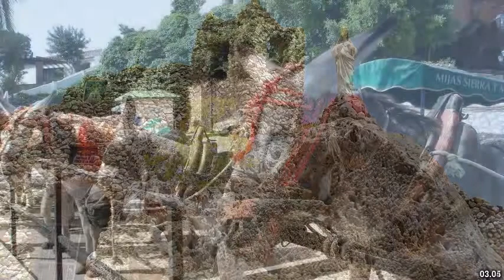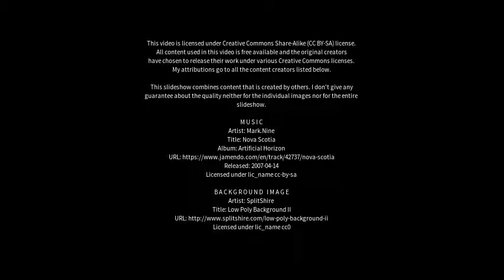Best places to visit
Best places to visit - Mijas (Spain) Best places to visit - Slideshows from all over the world - City trips, nature pictures, etc.